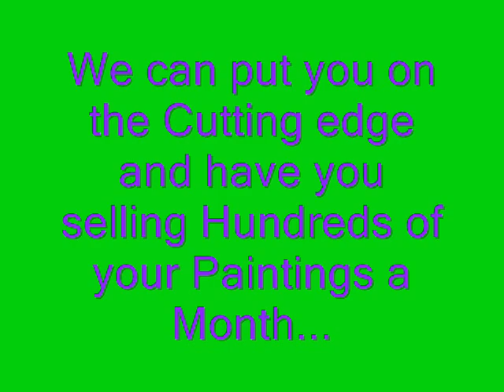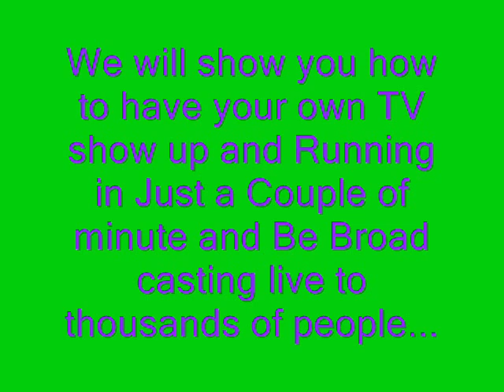Taking your space Paintings Viral.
Learn how to sell hundreds of paintings a Month without leaving home.
How to build a Brand and have an online TV show For FREE, plus a ton of other ways to earn Big Money with your Art.